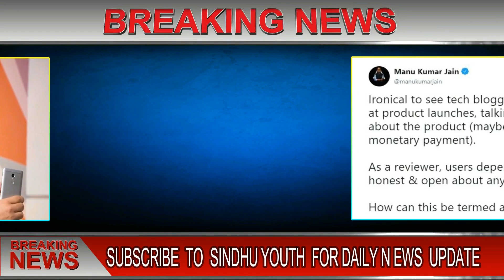TECNICAL GURUJI FAKE BEND TEST REDMI NOTE 7 PRO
BREAKING NEWS TECNICAL GURUJI BEND TEST OF REDMI NOTE 7 PRO CONTOVERSY TECNICAL GURUJI EXPOSED
ABOUT CONTROVERSY OF REDMI NOTE 7 PRO AND SUMSANG M20 AND M10 SERISE TECNICAL GURUJI FAKE BEND TEST GURAV CHOUDHARY BOLOGURUJI SUNDAY TECH MASALA BREAKING NEWS